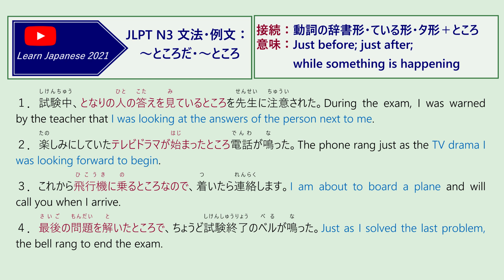004 JLPT N3 文法・例文：～ところだ・～ところ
JLPT N3 文法・例文：～ところだ・～ところ
接続：動詞辞書形・ている形・タ形＋ところ
意味：Just before; just after; while something is happening
１．試験中、となりの人の答えを見ているところを先生に注意された。
During the exam, I was warned by the teacher that I was looking at the answers of the person next to me.
２．楽しみにしていたテレビドラマが始まったところ電話が鳴った。
The phone rang just as the TV drama I was looking forward to begin.
３．これから飛行機に乗るところなので、着いたら連絡します。
I am about to board a plane and will call you when I arrive.
４．最後の問題を解いたところで、ちょうど試験終了のベルが鳴った。
Just as I solved the last problem, the bell rang to end the exam.